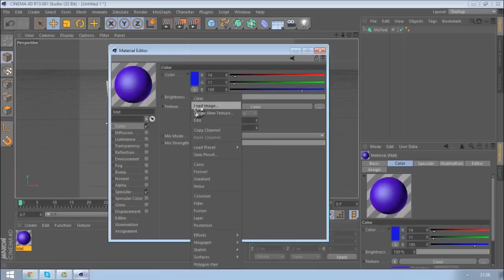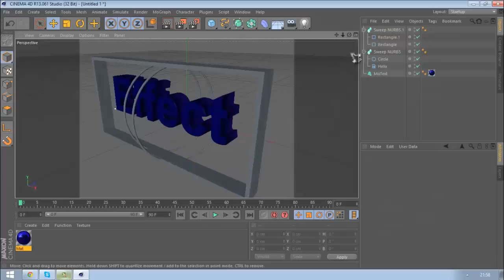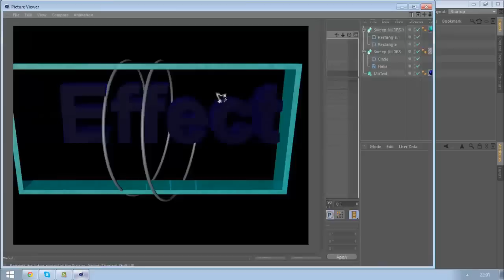Speed Art I Text Cinema 4D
Sper ca va ajutat